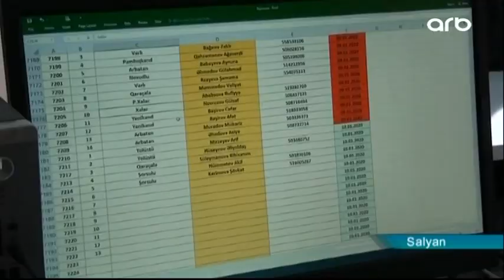Salyanda fermerlərin qeydiyyatdan keçirilməsi davam edir